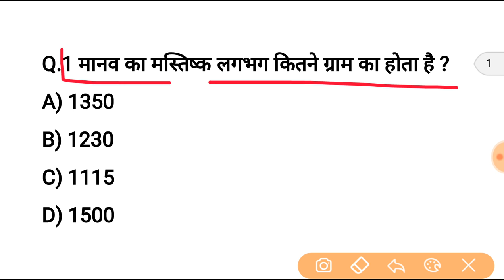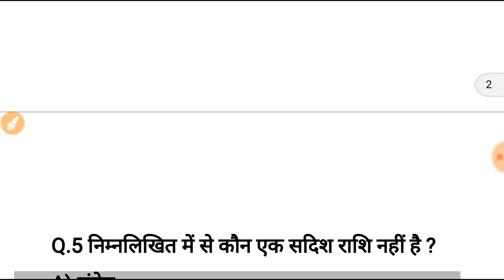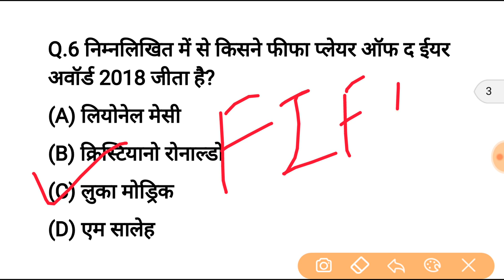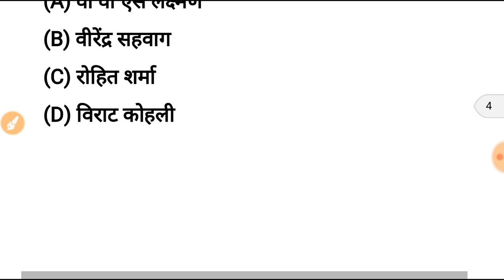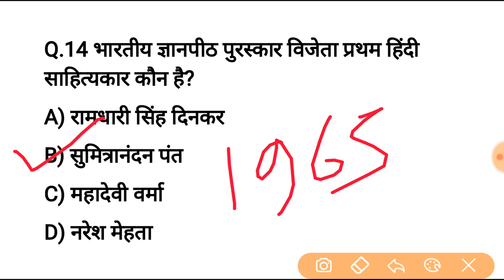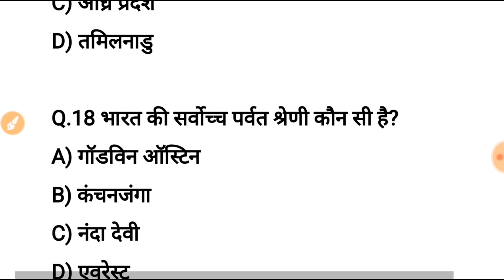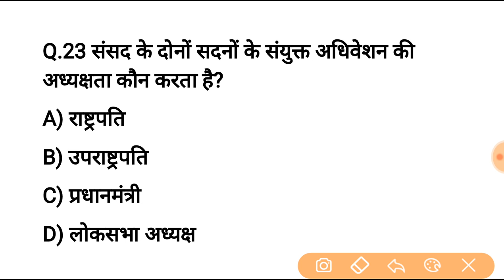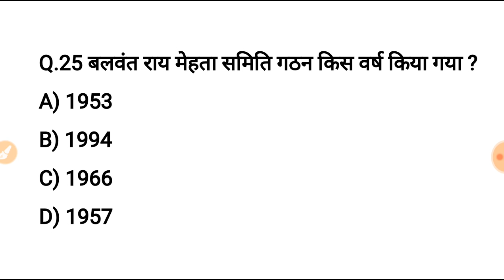Gk general awareness 25 question answer | gk in hindi |69000 teacher bharti, super tet, ssc gd,